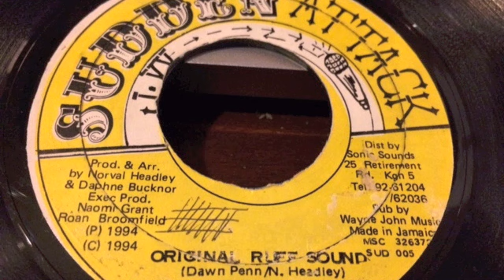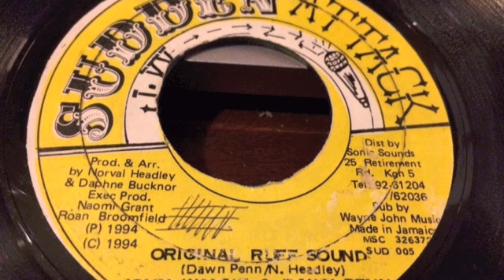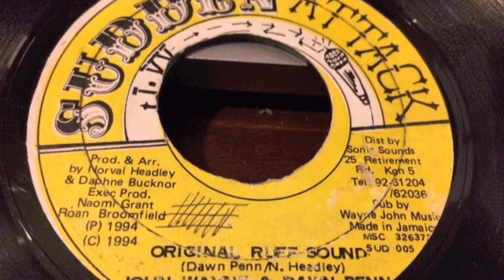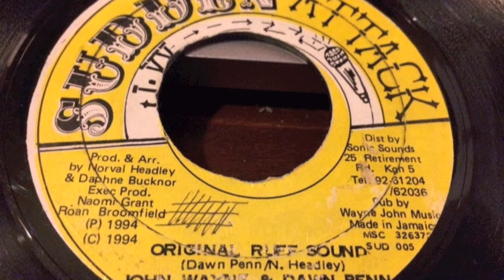John Wayne & Dawn Penn - Original Ruff Sound - Sudden Attack